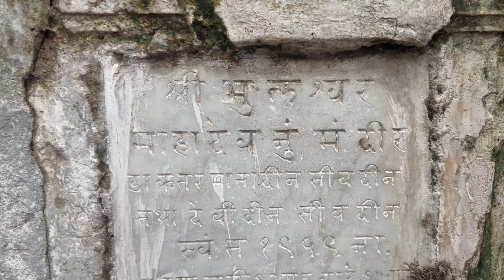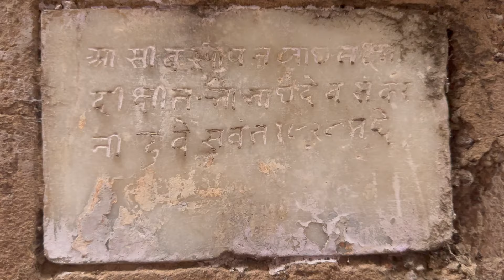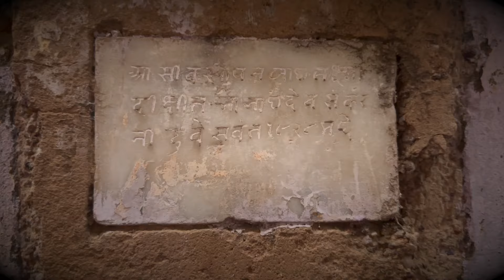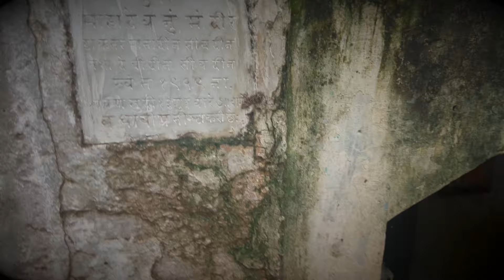અમદાવાદ નાં સાબરમતી નદી નાં તટ પર આવેલું હજારો વરસ જુનું મહાદેવ મંદીર , Mahadev old Temple Ahmedabad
Hello Everyone !!
In this video You will find abandoned shiva temple of Ahmedabad which is totally forgotten by the people !!

Temple name /:
Bhuleshwar Temple
Ahmedabad Riverfront Road,
Ellisebridge
Ahmedabad .